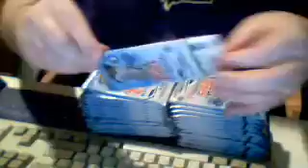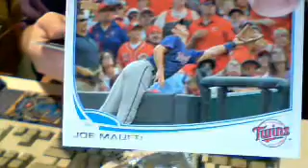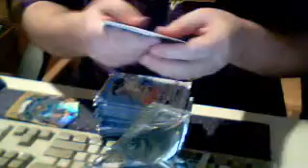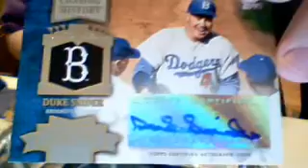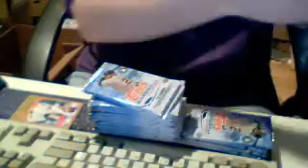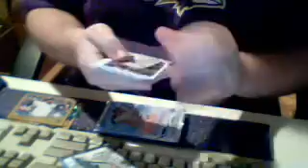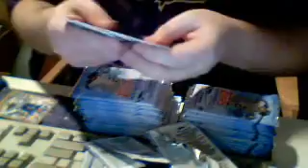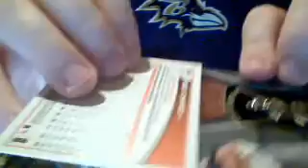AIC TCG #2 - '13 Topps Series 1 Break 4-6